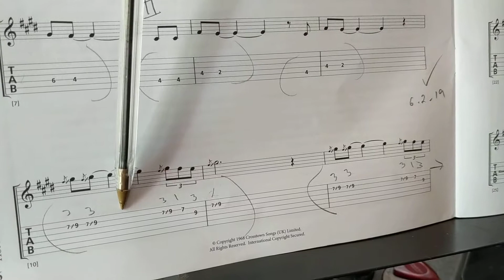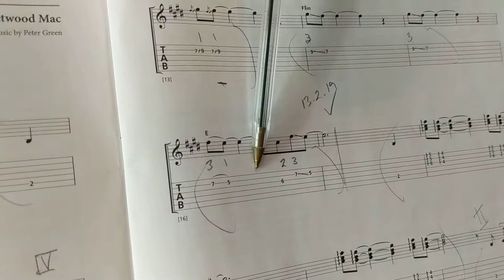Albatross Rockschool Backing Track and Sheet Music